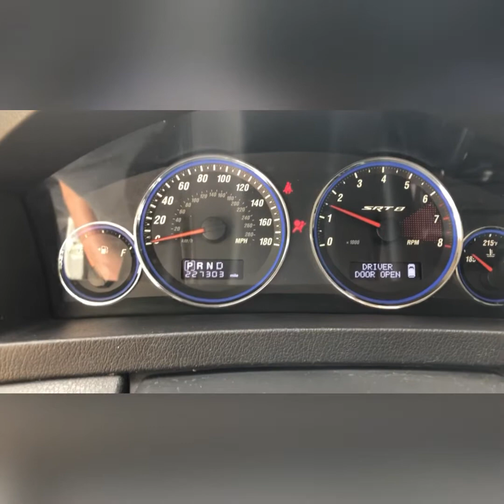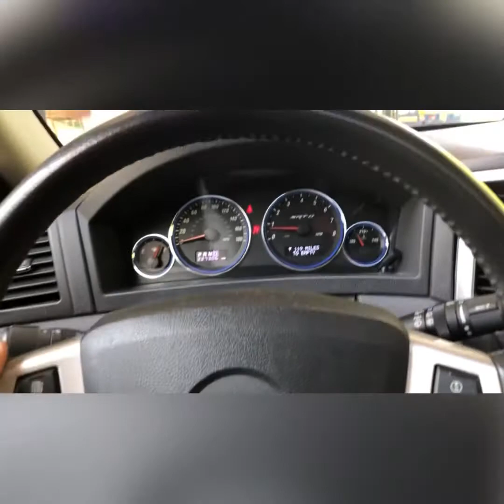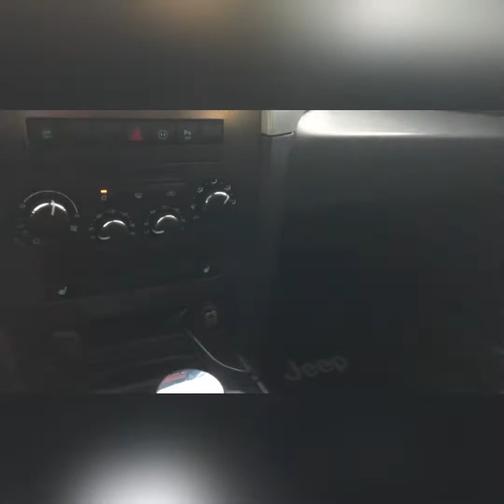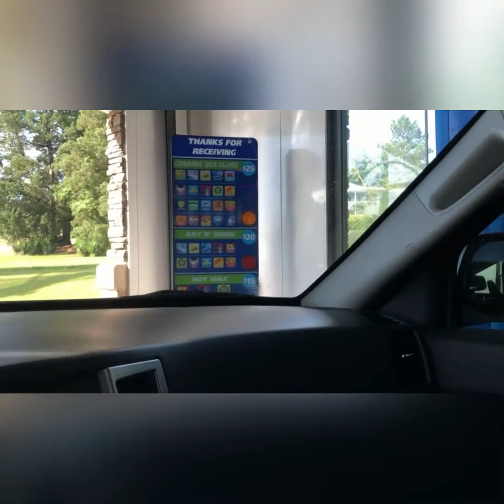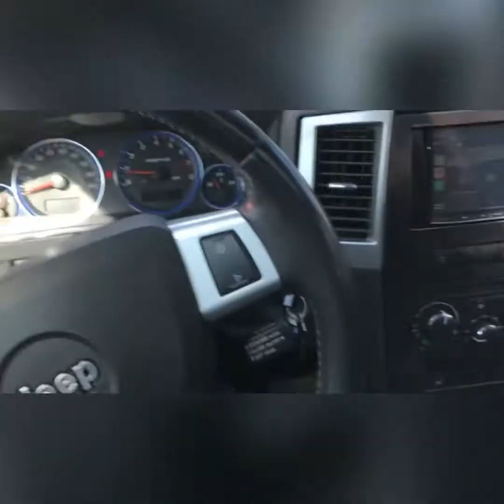Wk1 Jeep SRT8 wash day / walk through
Wash day for the keep took it to Tidal wave instead of hand washing it